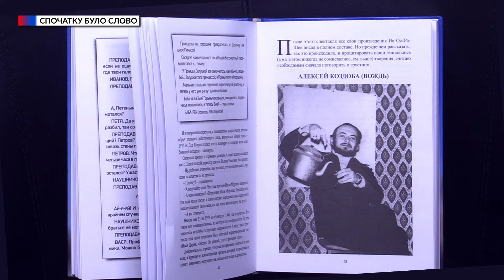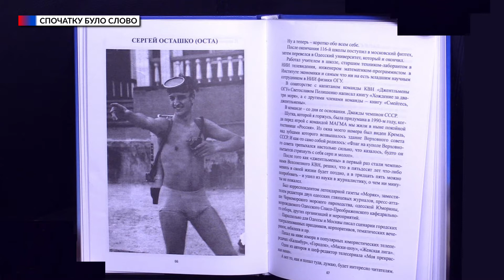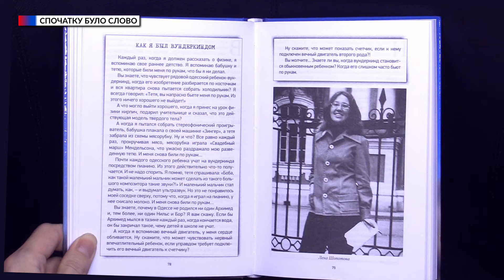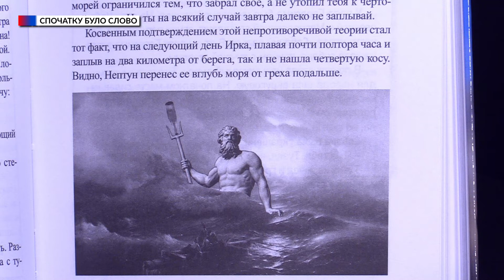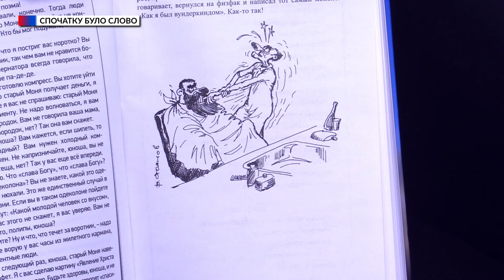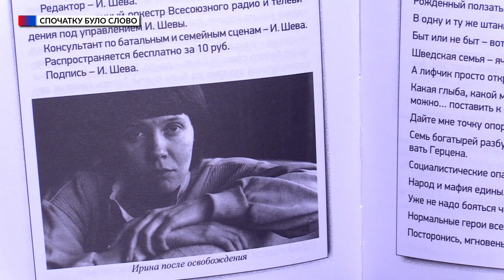Ми з Олександром Федоренко. Сергій Осташко. Спочатку було слово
Наприкінці 1970-х псевдонім «Ів ОстРашев» об’єднав чотирьох випускників Одеського університету - Сергія Осташко, Ірину Ратушинську, Ігоря Шевченка та Олексія Коздобу. Десятки гумористичних розповідей, монологів, сценок, сотні фраз і мініатюр, три п'єси, сценарії для телевізійних передач та команд КВК, численні публікації в газетах і журналах, перемоги в різних літературних конкурсах - лише неповний перелік того, що створив письменник.
На жаль, з чотирьох співавторів на цьому світі залишився тільки Сергій…

Програма "Ми" з Олександром Федоренко

Гість студії: Сергій Осташко - журналіст, сценарист, редактор, член НСЖУ

Тема: "Спочатку було слово"